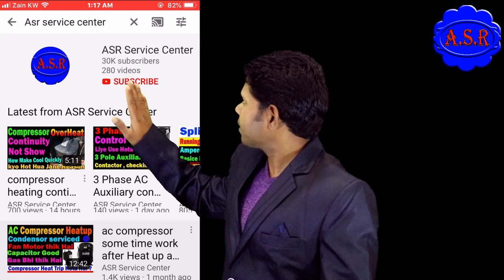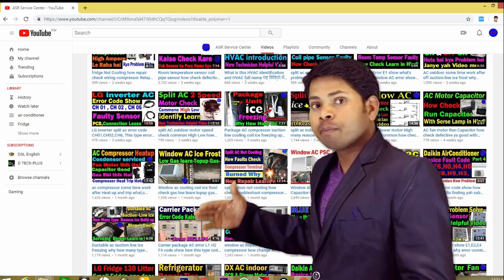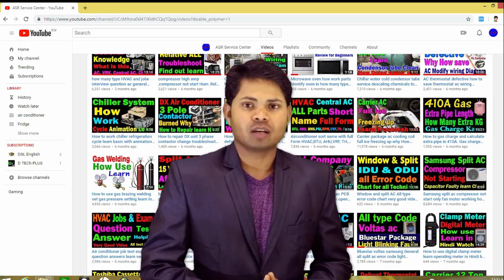window ac Start to much noise check found fan Blade Broken how repair Learn AC Repair Trips trick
window ac Start to much noise why check found fan Blade Broken how repair Fan blade Learn tips tricks with practically in Hindi full video watching open this